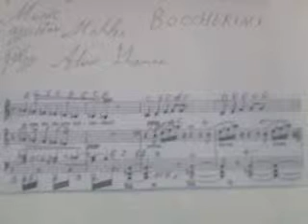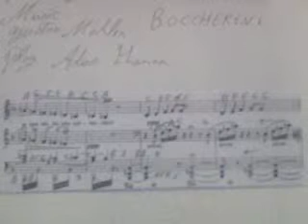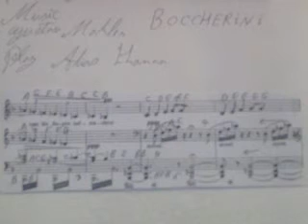GHANTHO .2737 Boccherini March music play Alyas Hanna .